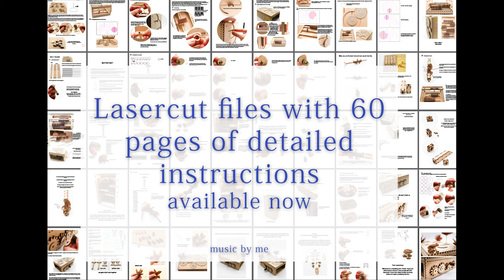Water Automata - Minamo - Kinetic sculpture of rain drops on water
This is my newest automata design. I have seen water drop sculptures in the past and have always wanted to make my own one. I thought that the water drops should be fast and ripple out quickly from the center drop point rather than a slow up and down wave. I am so happy with how this turned out.

This was cut on a 30W Beambox laser cutter